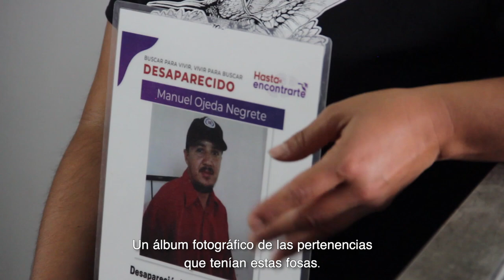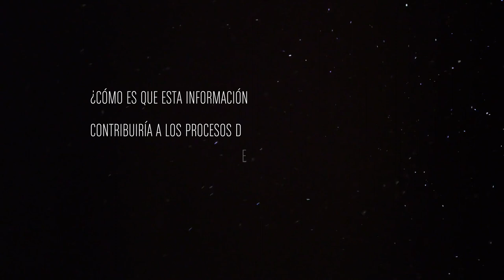Conoce la nueva Plataforma Ciudadana de Fosas Clandestinas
Organizaciones de la sociedad civil y colectivos de búsqueda de personas desaparecidas te invitamos conocer esta plataforma de datos sobre la situación actual de fosas clandestinas en México.